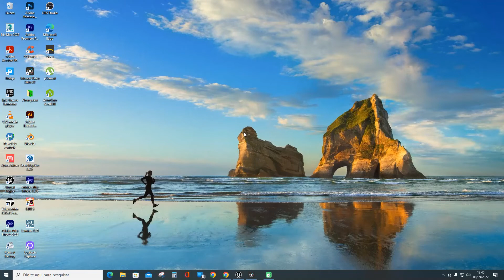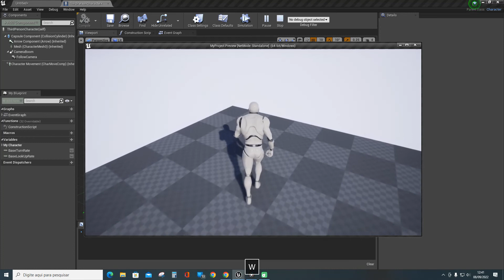Tutorial Unreal Engine - como fazer o personagem andar ao invés de correr (walk not run)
como fazer o personagem andar e não correr
making the character walk and not run